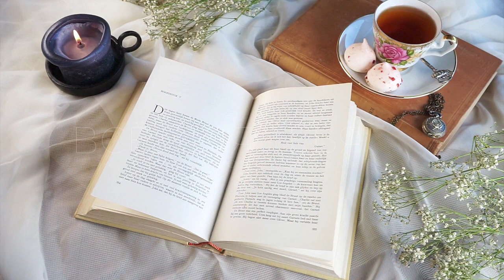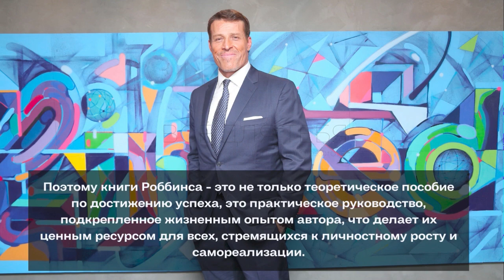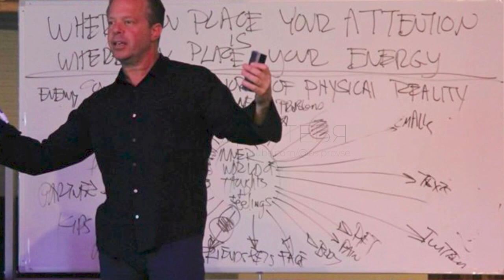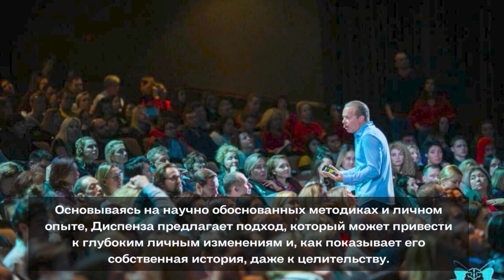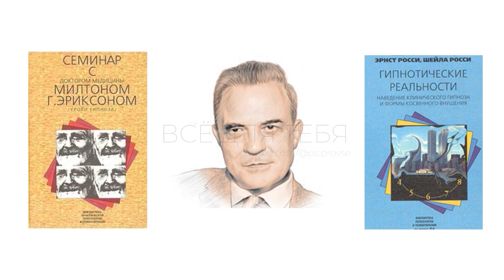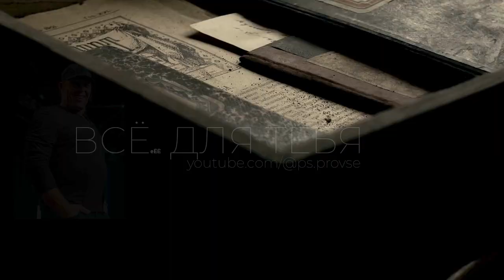Путь к Себе: 4 Автора, Которые Покажут Дорогу. Легенды Саморазвития. Тони, Джо, Джон и Милтон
📚 Путь к себе начинается с первого шага. Сделайте этот шаг с четырьмя легендами! Эти авторы дарят не только знания, но и инструменты для преображения жизни. Вы готовы к изменениям? Станьте лучшей версией себя прямо сейчас! ✨